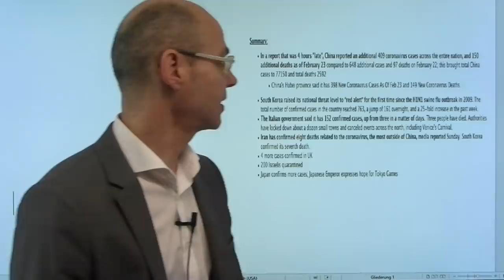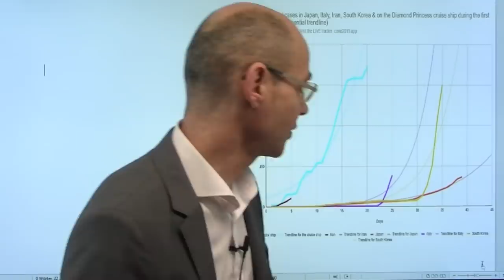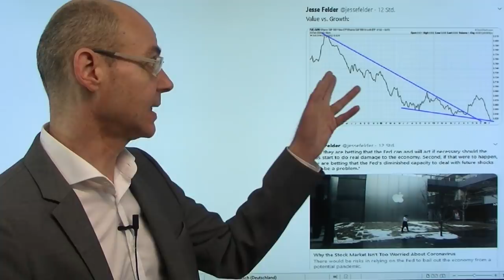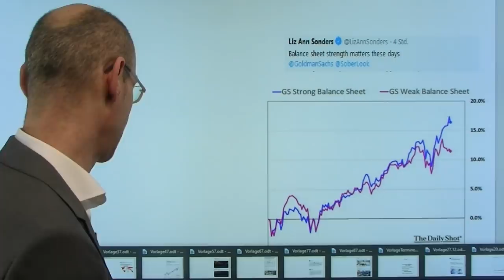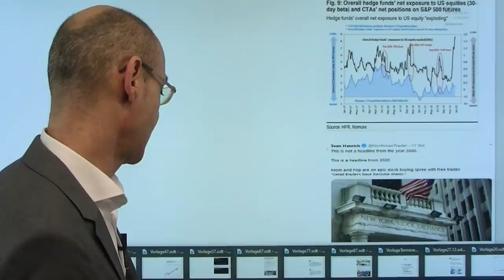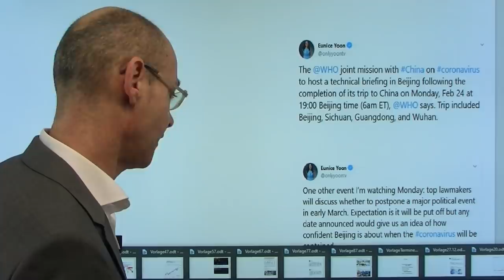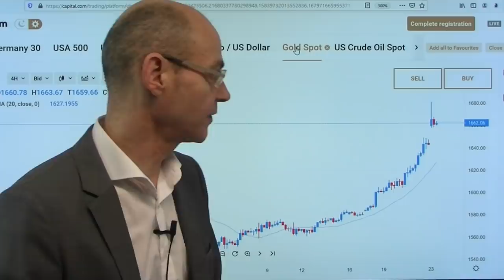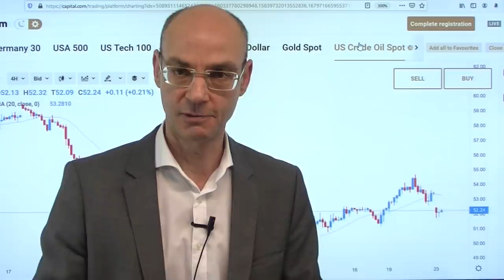Panikverkäufe am Montag? Videoausblick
Erleben die Aktienmärkte am heutigen Montag Panikverkäufe - nachdem man lange glaubte, dass die Folgen des Coronavirus eigentlich nicht wirklich relevant für die Märkte seien? Heute Nacht die asiatischen Aktienmärkte tief rot (Japan geschlossen), nachdem die Infizierungen vor allem in Südkorea und Italien weiter parabolisch nach oben schießen. Die Sorgen vor einer globalen Ausbreitung werden damit immer realer, inzwischen ist von "Pandemie" die Rede. Bereits am Freitag waren die Umsätze an den Aktienmärkte deutlich angezogen, ein Zeichen, dass die "Dickfische" aktiv geworden sind. Aber die einseitige Positionierung auf der Long-Seite ist nach wie vor extrem, daher droht nun der "perfekte Surm"..